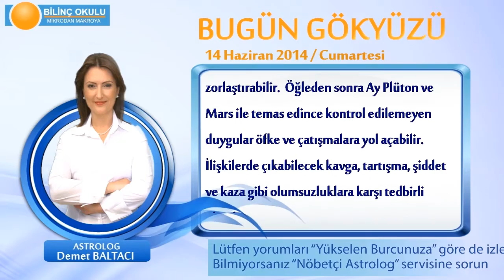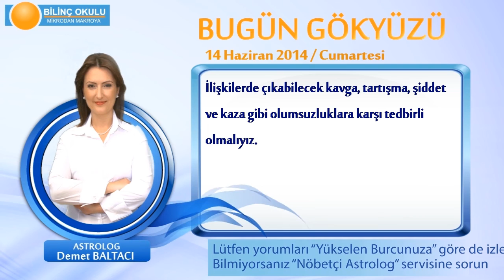YAY Burcu, GÜNLÜK Astroloji Yorumu,14 HAZİRAN 2014, Astrolog DEMET BALTACI Bilinç Okulu